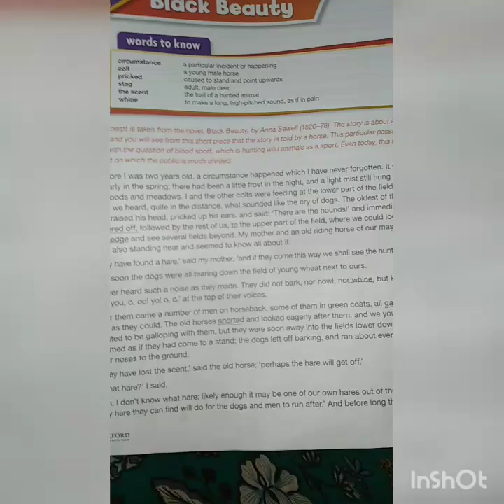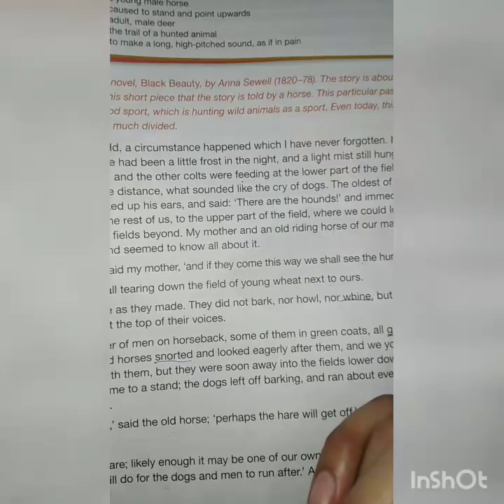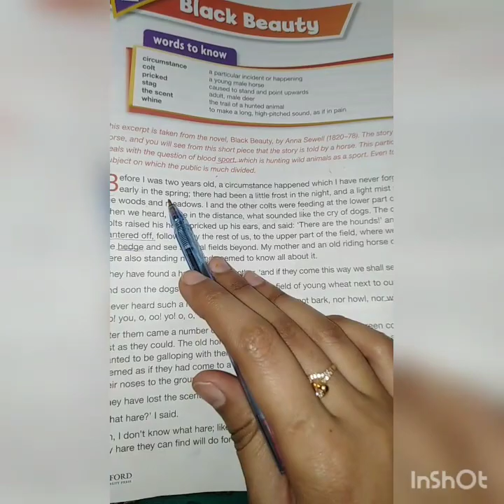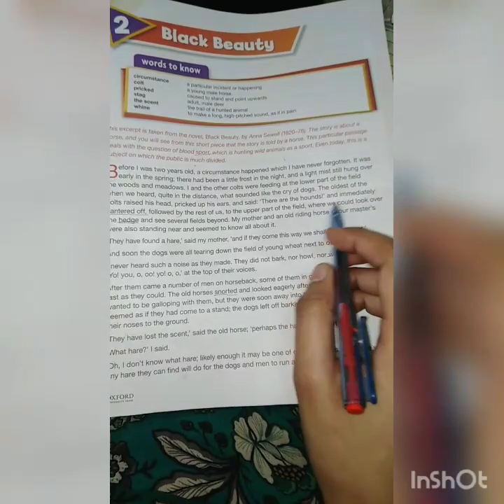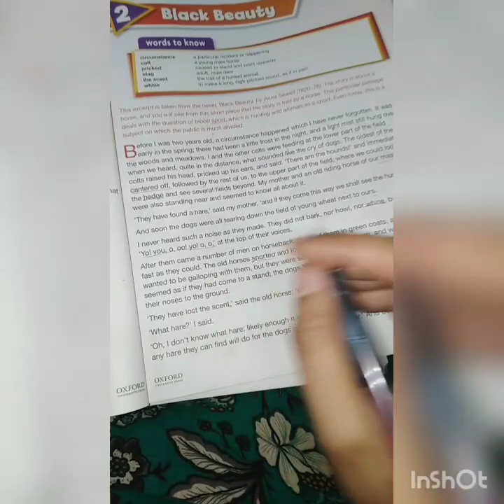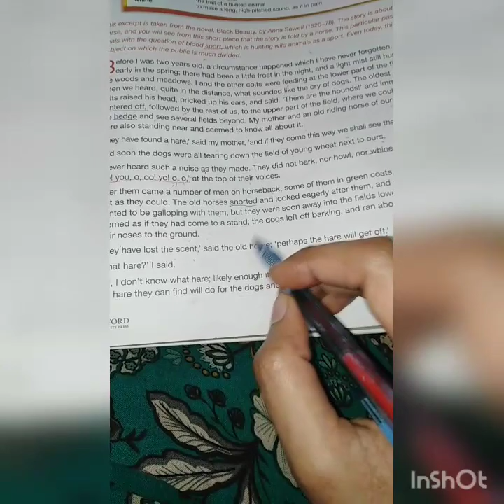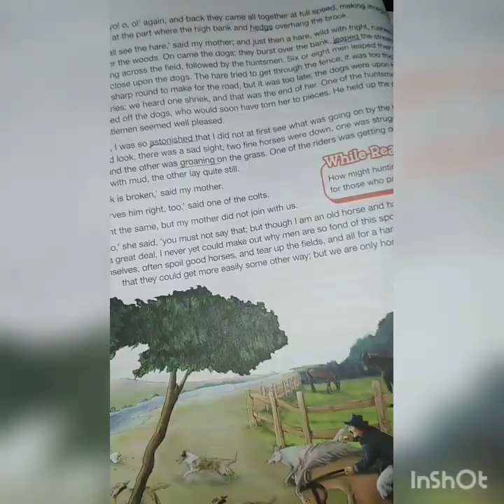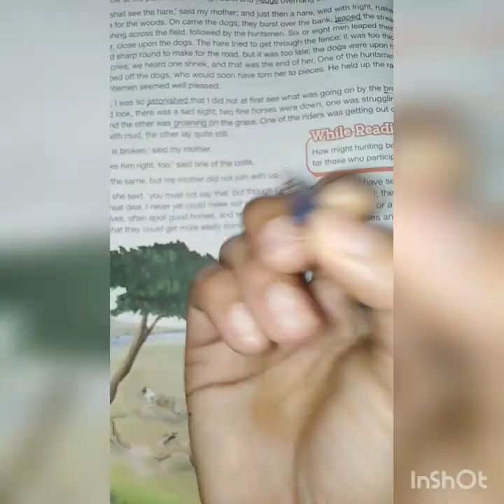Black beauty by anna..